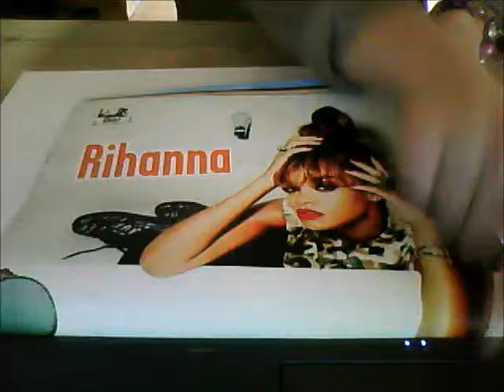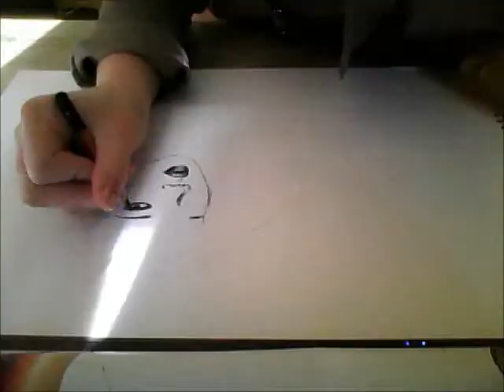Rihanna drawing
how to draw rihanna